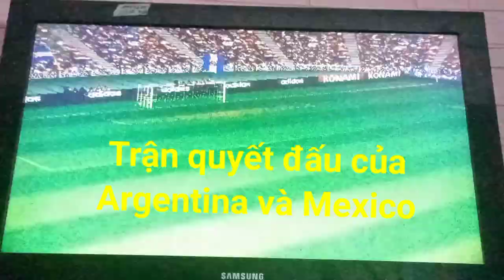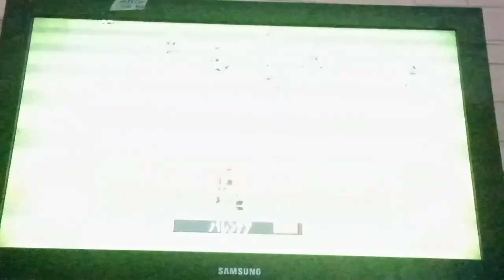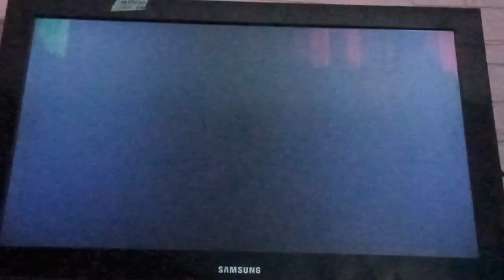dự đoán kết quả trận đấu :Argentina 3 _2 Mexico .cơn mưa bàn thắng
video phân tích trận đấu giữa hai đội bóng là Argentina và mexico mời các bạn cùng mình tìm hiểu phân tích 2 đội trước trận đấu.